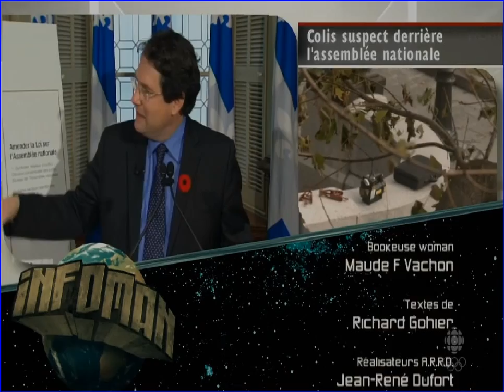Le ministre Drainville OUBLI ca valise au même moment colis suspect ! LOLLLLLLL